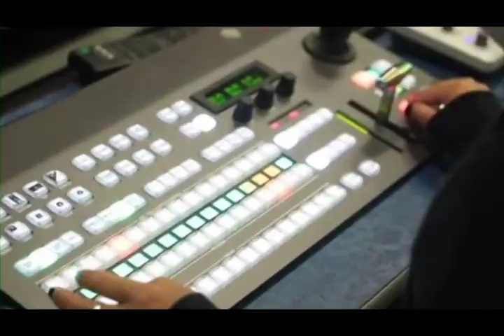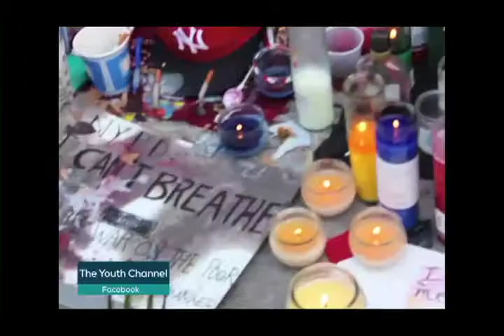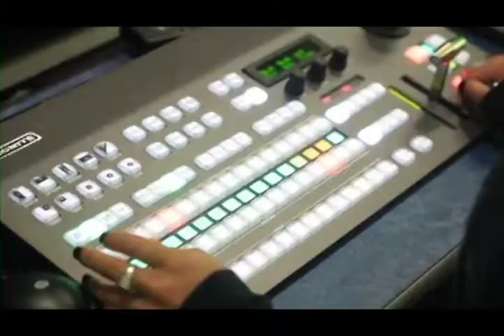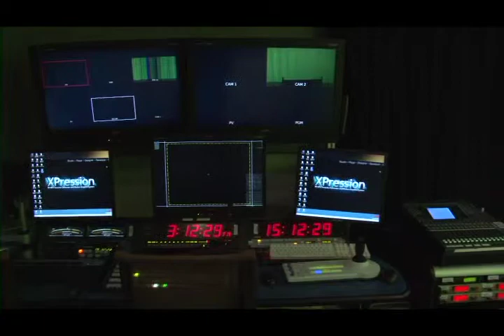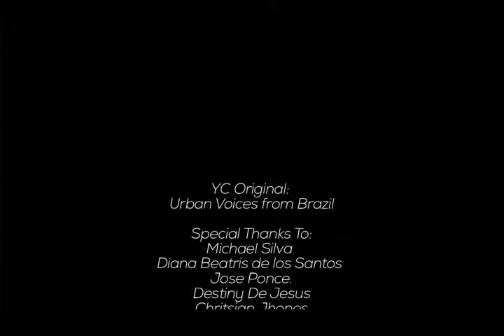Policing in Brazil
Special Thanks To:
The Brotherhood Sister Sol
Michael De Silva
Diana Beatris De Los Santos

Produced By:
Jose Ponce
Destiny DeJesus
Christian Jones
Andrew Leon
Karina Hurtado-Ocampo